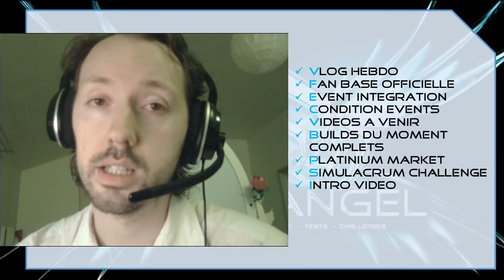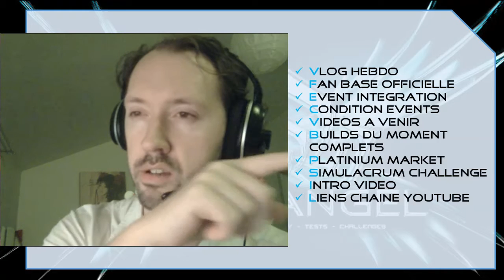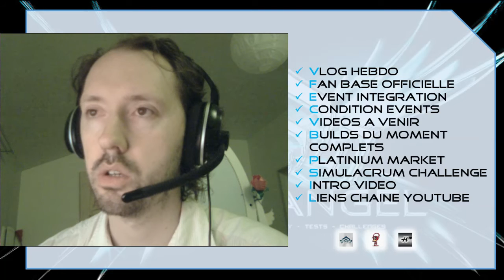Vlog #1 - Fanbase officielle Warframe, nouvelles vidéos, et quelques questions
VVhite a des choses à vous dire, 1er Vlog hebdo d'une longue série.

🔻 Sommaire / Infos & Liens 🔻

◾◾◾◾◾⏳ Sommaire ⌛◾◾◾◾◾

Partage la vidéo avec ton entourage ou ton clan Warframe pour éclaircir leurs questions sur le jeu !

Eh bien je dirais si mes vidéos vous servent, que vous pensez que ça mérite un peu plus qu'une simple vue, et que vous souhaitez que ça continue et/ou que ça s'améliore alors oui ça sert !

Sur Tipeee dès 1€ par mois ou ponctuellement.

Sur uTip de manière gratuite avec 30 sec de votre temps pour ajouter 5cts, ou davantage.
(Pour rappel, aucune pub imposée sur mes vidéos, je vous laisse le choix de venir sur uTip pour justement en regarder pour me soutenir)

Même si le geste peut vous paraître dérisoire (juste 1€ par mois ou 5 cts), il permet un réel changement aujourd'hui grâce à la présence de chacun !

Merci à tous les supporters de la chaîne ! Votre soutien m'est très précieux.

Au plaisir ;)